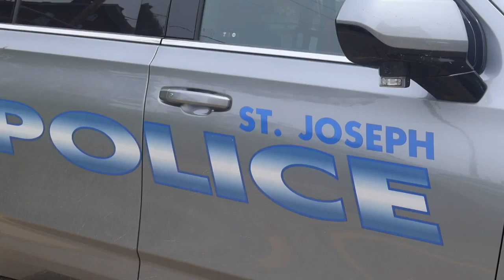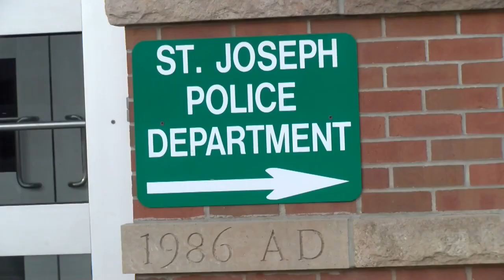SJPD to be outfitted with new body and dashboard cameras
(ST. JOSEPH, Mo.) On Monday, May 27th, the St. Joseph City Council approved funding, so that the St. Joseph Police Department can get new body and dashboard cameras.

The funding will allocate $1.3 million over a 5 year term.